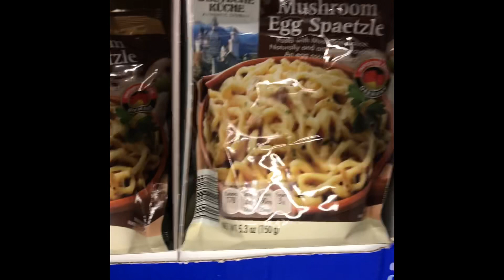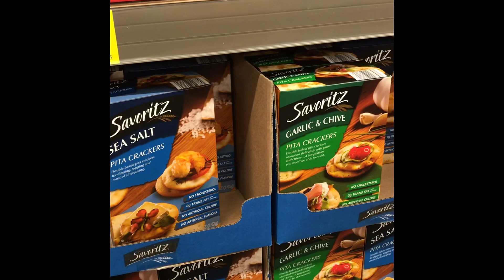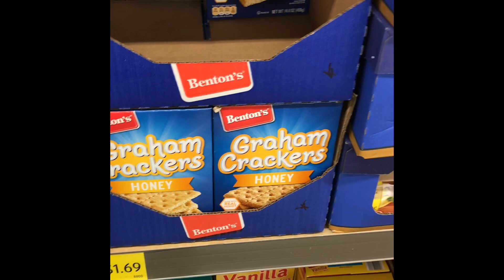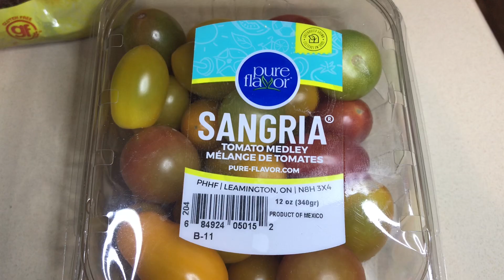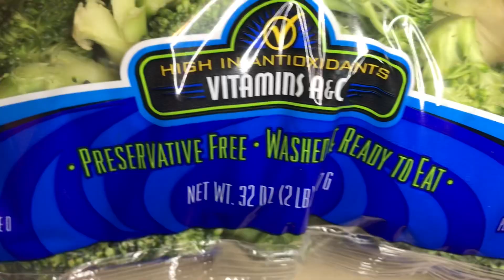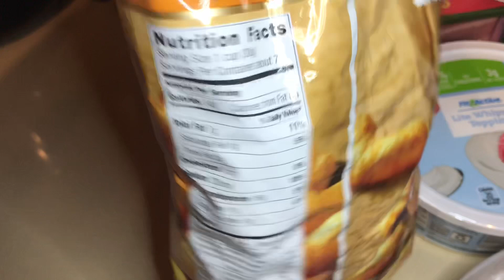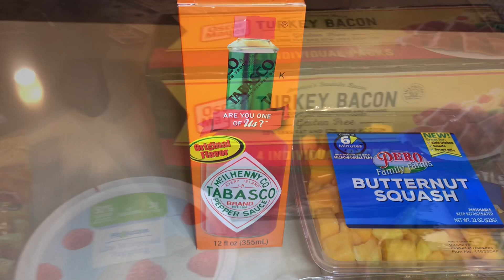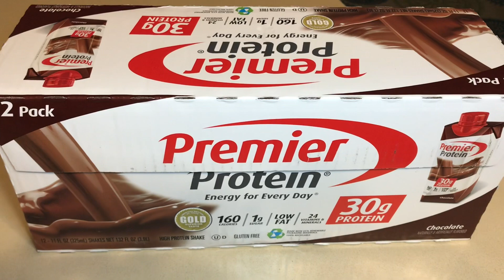WW Freestyle - Shop with me Grocery Haul!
Link for the Next Dietbet game i am hosting!

Link for Bada Bean Bada Boom Cinnamon Protein Snacks

BEST ONE Point Buns and Cakes!

Important Links:
Best Food Find SMART BUNS & CAKES! Delicious Low Point & Low Calorie!

The Vitamins I take

My favorite Body Weight Scale

My Food Scale

Link to PB2 Protein Powder